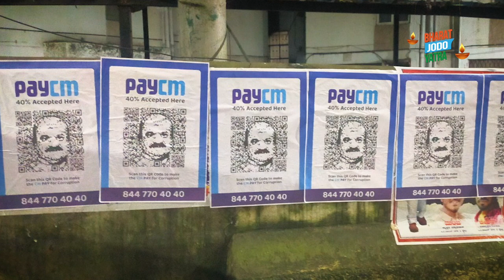One fearless Congress Karyakarta enough to take on BJP's 40% Commission Govt | Rahul Gandhi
One fearless Congress Karyakarta enough to take on BJP's 40% Commission Govt | Rahul Gandhi | Bharat Jodo Yatra